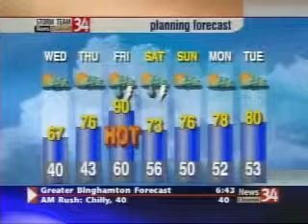Weathercast 6/6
Putting them all up now haha